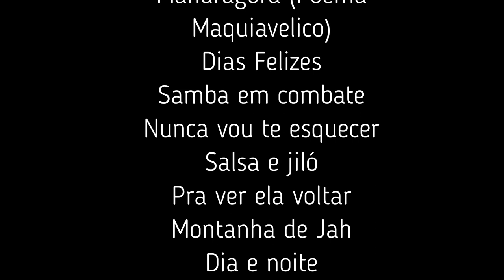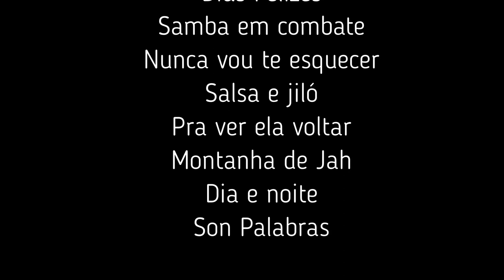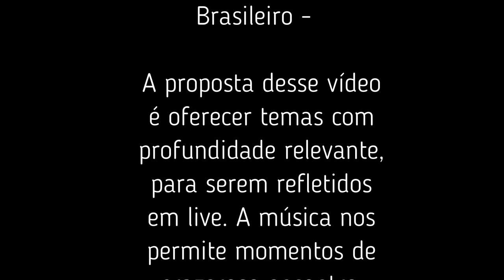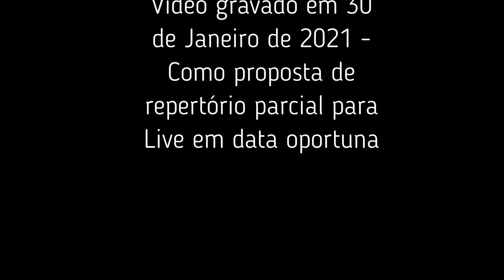Pedro Conceição (autorais)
Canções próprias, fruto das observações e das vivências...